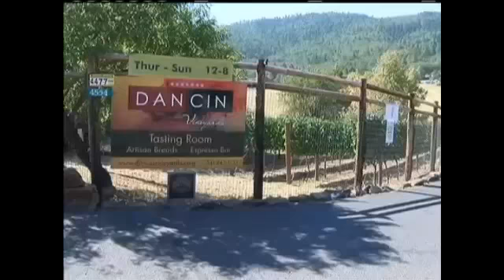Vineyards see the fruit of their labor come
By Molly Trotter/KTVL.COM

MEDFORD, Ore. --Local wineries are seeing one of the earliest harvests in the past two decades.

"We attribute the early harvest to the warm weather which is giving us some good flavors this year," said Eric Weisinger, the Winemaker at the Weisinger Family Winery.

Just down the road at Dancin Vineyards, Manager Dan Marca says that the winter storm we got last December damaged 15 percent of their buds, but with the drought conditions it came right in time.

"I think it's Mother Nature's way of giving us a sign, which made it easier to water less crops this year," Marca said.

Dancin expects to start bringing its grapes by the start of September, which will have them done in the field before the holidays in November.